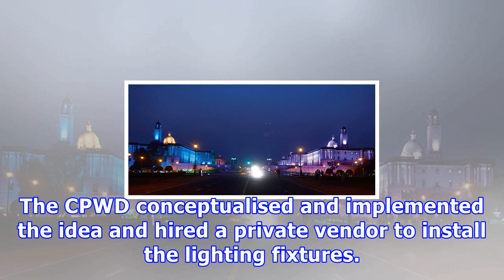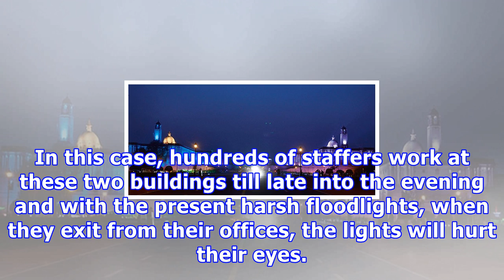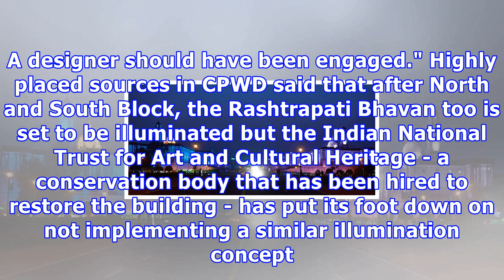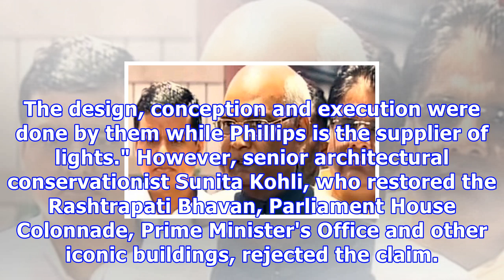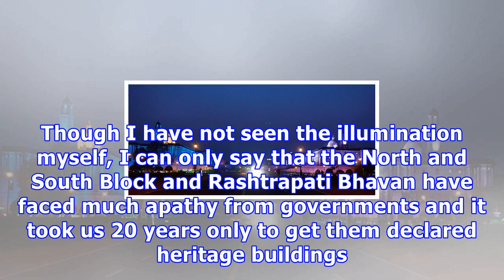Delhi: attempt to illuminate raisina hills turns visually unpleasant|Breaking News Today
Delhi: attempt to illuminate raisina hills turns visually unpleasant